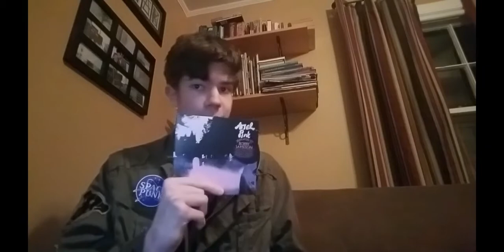Ariel Pink - Dedicated To Bobby Jameson album review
I hard dig this album, it's easily one of the best releases this year!
Favorite track was Time To Live, least was Death Patrol
The Bonus tracks were rad.
Release Small Man Syndrome, Ariel!

Next Review - Humans Expositions Temple by Virens or Cut With The Cake Knife by David CW Briggs, haven't decided yet...

PEACE!